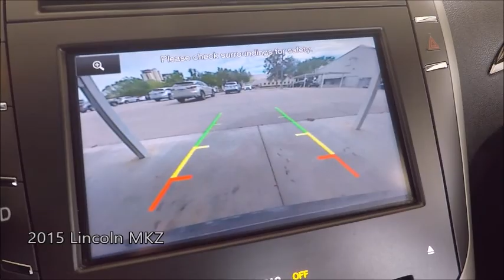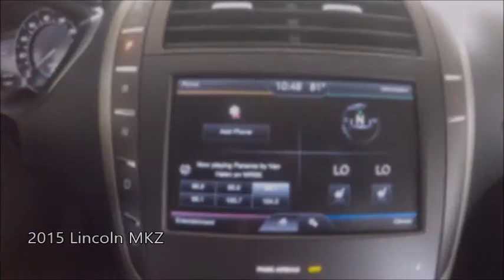Used 2015 Lincoln MKZ Near Fort Myers and Sanibel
Looking For A Used 2015 Lincoln MKZ Near Fort Myers and Sanibel? Your Exceptional condition Luxe Metallic 2015 Lincoln MKZ with Backup Camera, Heated Front Seats, Dual Air Conditioning Climate Control and Much Much More! ONE owner, FLORIDA titled with the balance of Lincoln warranty honored anywhere in the USA. Free Carfax, special finance terms, trades welcome and we ship anywhere! For an e-deal you'll feel good about contact Scanlon in Fort Myers today! We are your Used Lincoln Florida Dealer. *Note that CPO/Used vehicles may be subject to unrepaired manufacturer recalls. Please contact the manufacturer for recall assistance/questions before purchasing or check the NHTSA website for current recall information. Scanlon gives each vehicle a safety inspection and checks for open recalls.** While every reasonable effort is made to ensure the accuracy of this data, we are not responsible for any errors or omissions contained on these pages. Please verify and review any information in question with a dealership sales representative, equipment listed is derived from manufacturer new vehicle data; some items and/or subscriptions may not be included with the vehicle as a pre-owned vehicle.
 LP18232